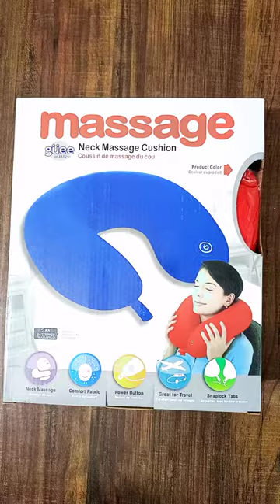Neck Massage Cushion | Travel Neck Cushion